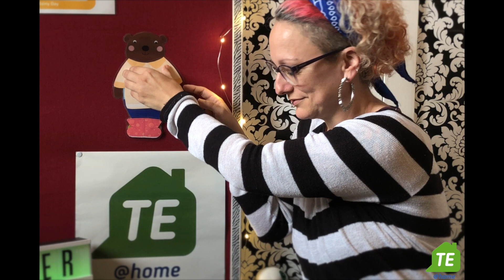Let's talk about the weather with Joe & Teddy. It's Raining! (Talk English School)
Anja and Joe help Teddy choose the right clothes for when it's raining. ☔️ learn@home